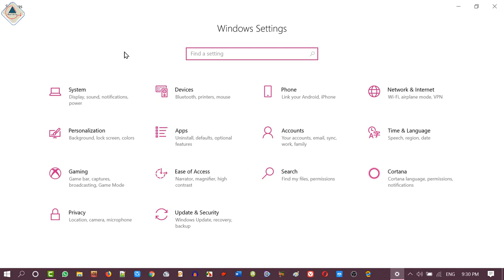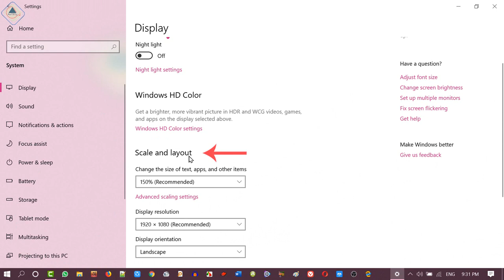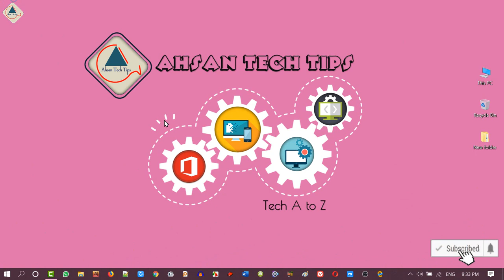How to take high resolution screenshots in Windows 10 I Ahsan Tech Tips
Capturing screenshots is a handy way to document and share information you want to make visible to others. By default, Windows OS features multiple options for taking high-resolution screenshots. These include keyboard shortcuts, Snipping Tool, etc. Having said that, you might have noticed, after capturing an image/screen from your Windows 10 computer its overall quality sometimes appears low. This occurs due to the low resolution. If you want to get High-Resolution screenshots in Windows 10, make sure you do the following to enhance the clarity of your next screenshot.

The term resolution refers to the number of pixels (or dots per inch – DPI) per inch of the image. Therefore, a higher resolution means improved quality.

Windows includes a number of options for taking high-resolution screenshots of the display, including keyboard shortcuts and the Snipping Tool provided with the operating system. These screenshots can be saved to disk, shared with colleagues, or uploaded to the Web. If you are using the Windows key shortcut or the Snipping Tool, you have the option of capturing an individual program window rather than the entire screen, which is useful if you want to focus on one particular area.

Process:
Go to ‘Settings’ choose ‘System’ and then select ‘Display’.
Next, under ‘Screen and Layout’ section, click on ‘Advanced scaling settings’.
Now, turn the slider below ‘Let Windows try to fix apps, so they are not blurry’ from ‘off’ to ‘on’. Doing so will make apps on your main display look better.

High or enhanced resolution can make a significant difference in the image quality of a screenshot. I hope you like these tips!

Supported Version: Windows 10 All Version.

১। উন্নতমানের ভিডিও (ফুল এইচডি)।
২। বিশুদ্ধ বাংলা ভাষার ব্যবহার।
৩। ভিডিও বিষয়বস্তু সম্পর্কে পর্যাপ্ত ব্যাখ্যা।
৪। ভূল কোন তথ্য উপস্হাপন করা হয় না।
৫। ভিউআর এবং সাবস্কাইবারদের ভালোবাসা এবং তাদের চাহিদার প্রেক্ষিতে ভিডিও তৈরি।
৬। টেক এ টু জেড।

১। পিসি টিপস এ্যান্ড টিকস।
২। অফিস অটোমেশন।
৩। আইফোন এবং এ্যানড্রয়েড টিপস।
৪। সফটওয়্যার প্যাকেজ।

Press the highlight icon for quickly open my channel